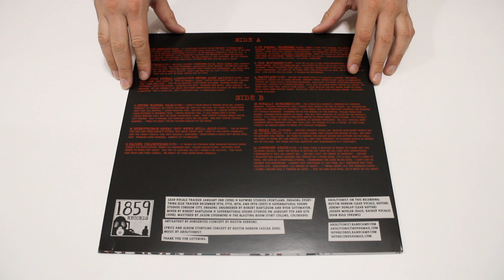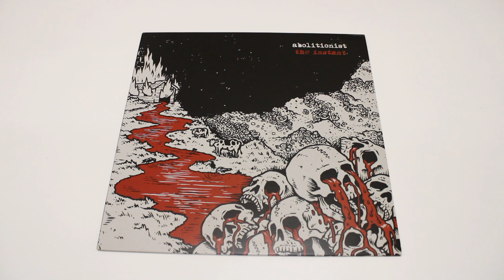Abolitionist - The Instant LP - Vinyl Unboxing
Publisher: 1859 Records